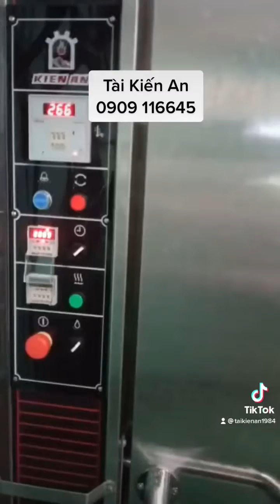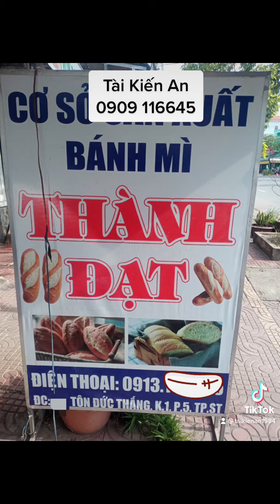Ghé thăm Sóc Trăng...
* Công ty TNHH SX TM Inox Kiến An.
* Địa chỉ: C7C mặt tiền đường Phạm Hùng, quận 8, Tp.HCM...
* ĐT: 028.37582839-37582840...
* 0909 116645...